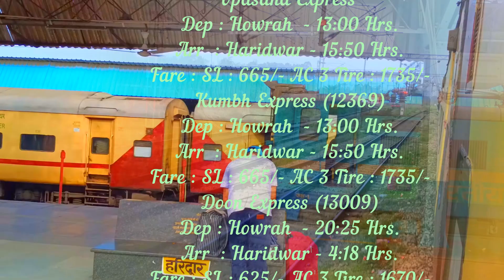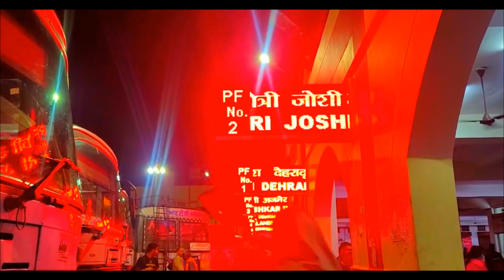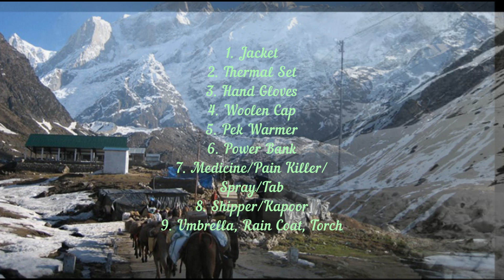Kedarnath Tour Plan Full Details 2023 | Kolkata to Kedarnath Tour | Kedarnath Tour Guide In Bengali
1. Kedarnath tour from kolkata.
2. Kedarnath tour guide 2023.
3. How to reach kedarnath from kolkata.
4. Kedarnath tour package from kolkata.
5. Kedarnath temple.
6. Kedarnath dham yatra.
7. Kedarnath guide.
8. Kolkata to kedarnath tour.
9. Kedarnath tour guide in bengali.
10. কেদারনাথ যাত্রা সম্পূর্ণ তথ্য.
11. Kedarnath yatra 2023.
12. Kedarnath tour 2023.
13. Kedarnath.
14. কেদারনাথ যাত্রা.
15. Kedarnath tour plan from Kolkata.
16. Kedarnath tour plan in bengali.
17. Kedarnath yatra 2023 bengali.
18. How To Reach Kedarnath.
19. Kedarnath Tour Guide 2023.
20. Kedarnath Trip Plan.
21. Haridwar Rishikesh Tour Plan
22. Haridwar Rishikesh Kedarnath Tour
23. Haridwar Rishikesh Tour Plan
24. Haridwar Rishikesh Kedarnath Badrinath Tour
25. Kolkata To Kedarnath Tour

Music : एक मधुर धुन, मन की शांति के लिए- Relaxing Music for Stress Relief   Sadhguru Hindi